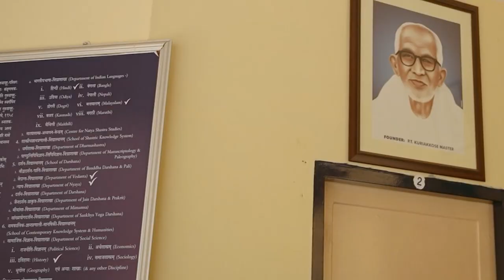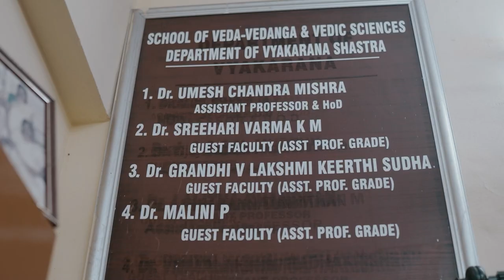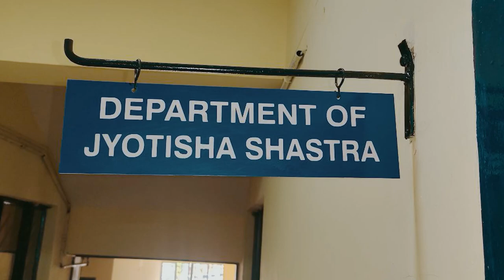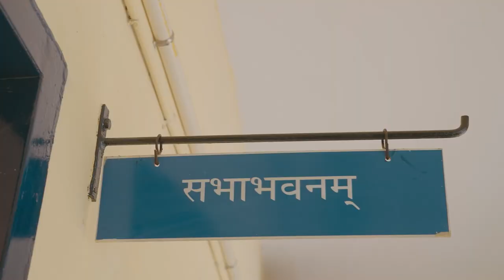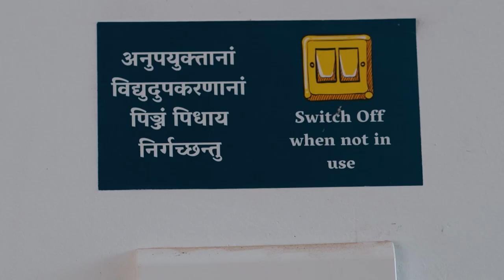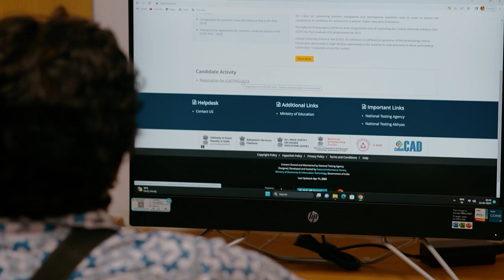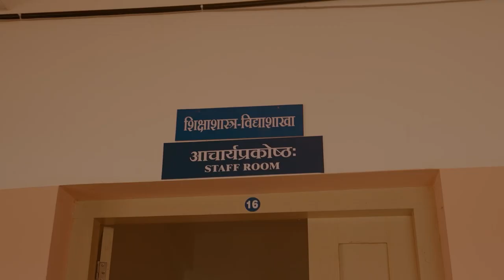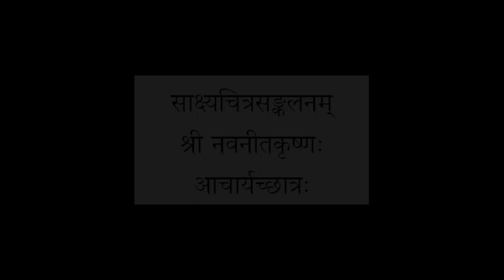Central Sanskrit University, Guruvayoor Campus DOCUMENTRY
Documentary of Guruvayoor Campus.

Guruvayoor Campus is one of the campuses of Central Sanskrit University(CSU), whose Head Quarters is situated at New Delhi. CSU is the biggest multi campus Sanskrit University in the World.

संरक्षकः - प्रो.श्रीनिवासवरखेडी (कुलपतिः)
Patron - Prof. Shrinivasa Varakhedi

मार्गदर्शकौ - प्रो.ललितकुमारसाहुः (निदेशकः) एवं प्रो. के. के. शैन् (IQAC संयोजकः)
Mentors - Prof. Lalita Kumar Sahoo( Director) & Prof. K. K. Shine ( IQAC Convenor)

पार्श्ववक्तारः - डा. के. गिरिधररावः,  डा. एम्. के. षीबा,  कु. वीना चन्द्रन्
Voice Over - Dr. K. Giridhara Rao,  Dr. M.K Sheeba,  Kum. Veena Chandran

छायाग्राहकः - श्री. क्रिस्विन् (पूर्वच्छात्रः), श्री. नवनीतकृष्णः (आचार्यच्छात्रः)
DOP - Shri. Criswin James (Old Student), Shri. Navaneethkrishna (M.A )

वृत्तचित्रनिदेशकौ- डा.धनेशः पि. वि,  डा. गणेशकृष्णभट्टः
Documentary Directors - Dr. Dhanesh P.V & Dr. Ganesh Krishna Bhat

Special Thanks to Kerala Tourism for the visuals.

Thanks to all staff and students of Guruvayoor Campus for the endless support.